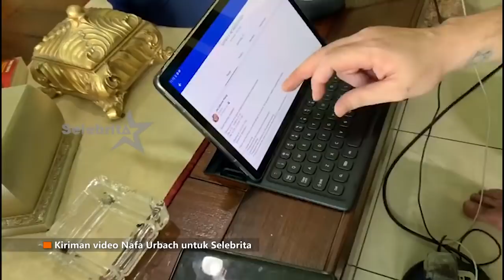Vlog DiRumahAja Nafa Urbach dan Zack Lee Mendampingi Anak Belajar | Selebrita Siang 2 April 2020